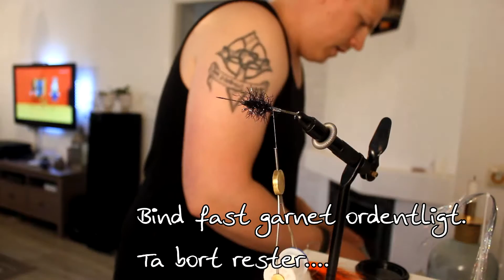Team Nonstop - Pinkshadow tubfluga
En enklare variant av Silvershadow fast med rosa bucktail som vinge. Samt att den är bantad och lite mörkare.